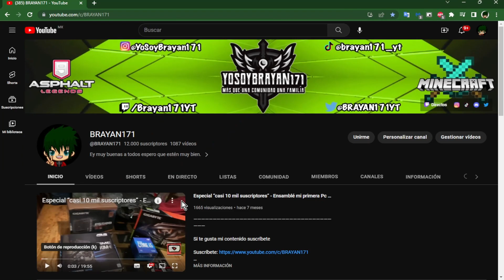Jugamos el Evento Jeb en MInecraft Bedrock - Un evento increíble para bedrock -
Se que el evento ya paso pero quería subir este video ya que me gusto mucho 😁